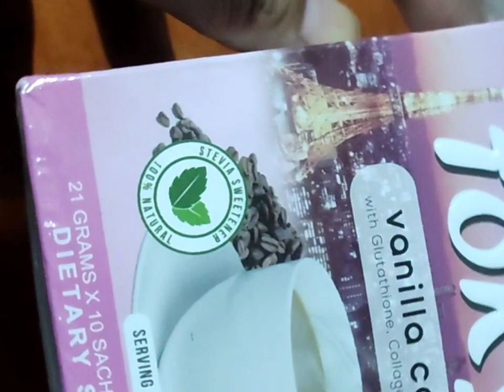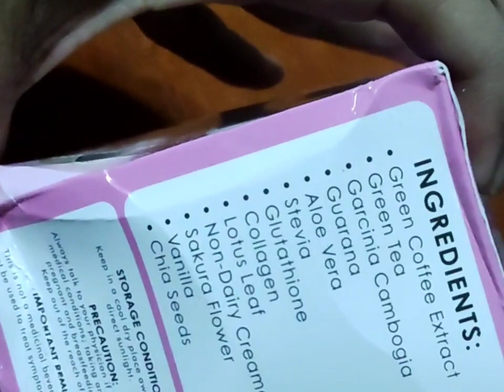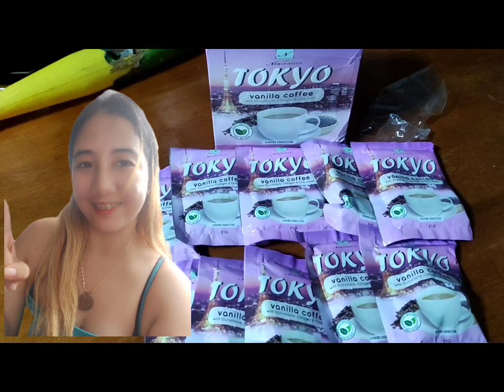PAANO PUMAYAT TARA ITRY NATIN TO TOKYO COFFEE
HELLO KA JHOYEM.. WELCOME TO MY VLOG...

FOR TODAYS VIDEO, UNBOXING AND TIPS PAANO PUMAYAT?